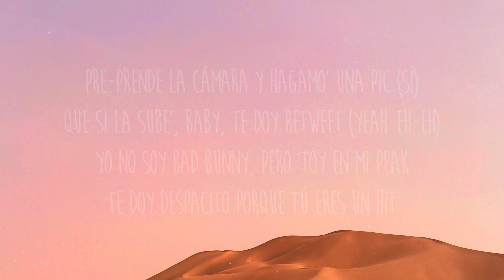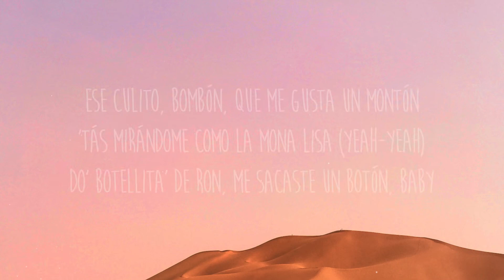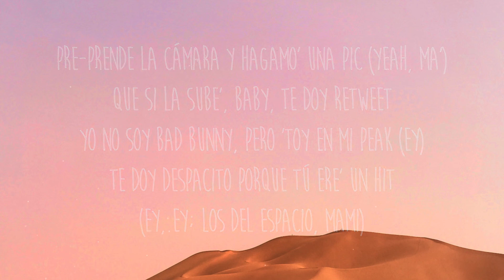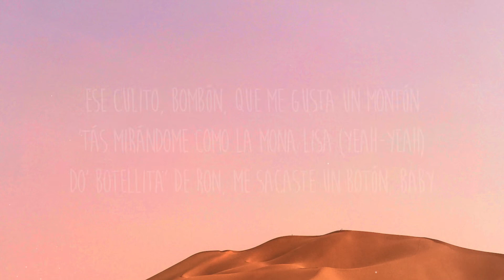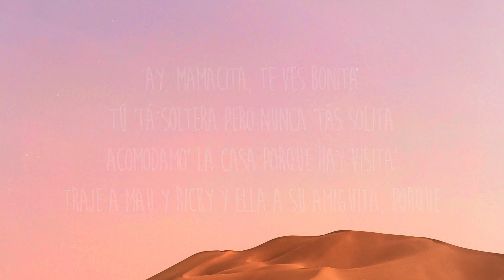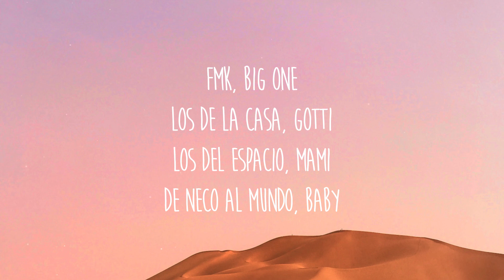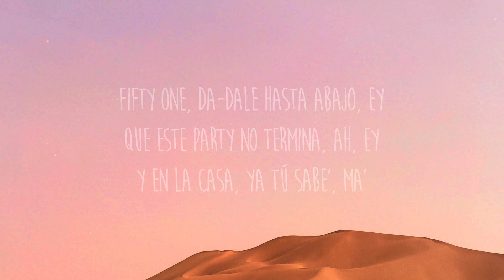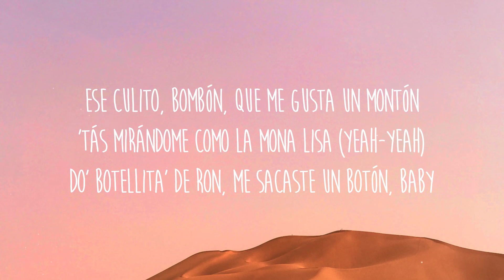[1 HORA 🕐] FMK, Tiago PZK & Mau y Ricky - Prende la Cámara RMX (Lyrics/Letra)